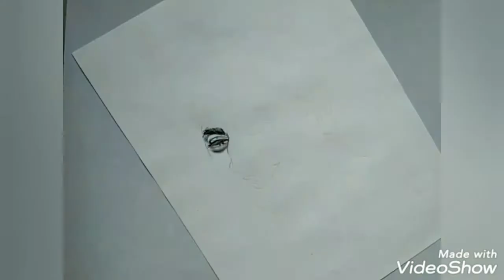Mohammad Rafi|Pencil Drawing|Rafisahaab